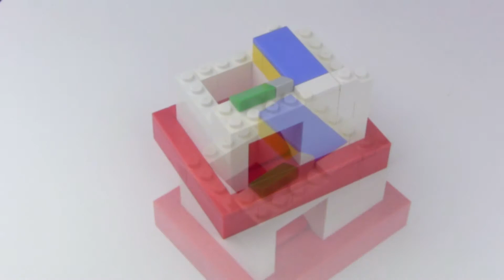How To Make A Lego Twizzlers Machine!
If you want to say something to me or if there was something you would like to see from me please type them in the comments down below. Thanks!!!

You might like more of my content on this channel!